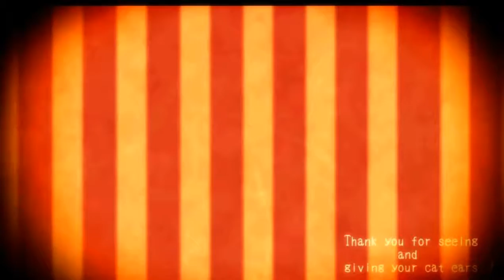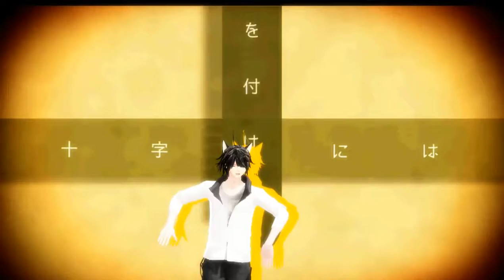[MMD]Nekomimi Archive[PV]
credit motion&camera&PV in Video

[Motion] Kit：chigaya様、MAO様

[Model] Katsuki Nekomata[Uke] by me